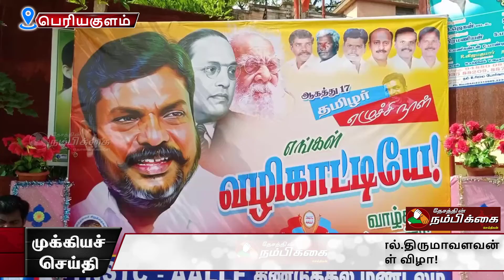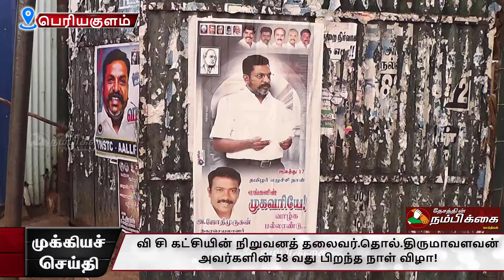வி சி கட்சியின் நிறுவனத் தலைவர் தொல் திருமாவளவன் அவர்களின் 58 வது பிறந்த நாள் விழா!